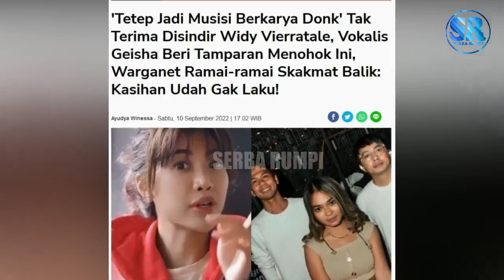'Musisi Berkarya Donk' Tak Terima Disindir Widy Vierratale, Vokalis Geisha Beri Tamparan Menohok Ini